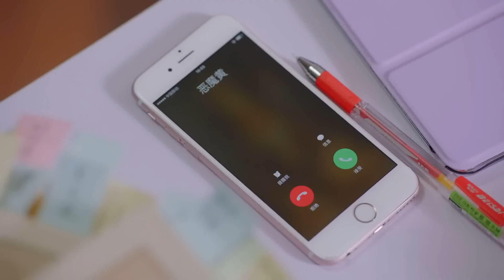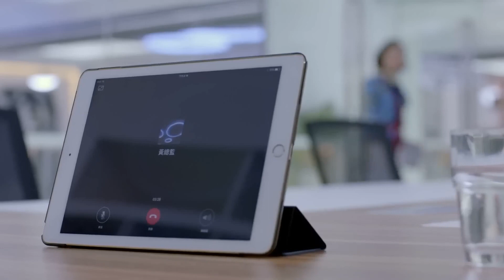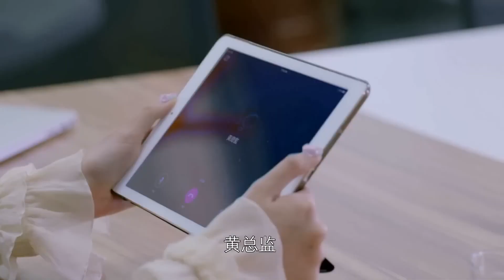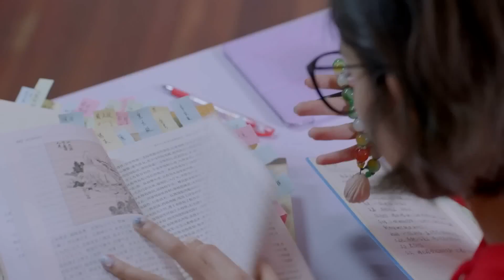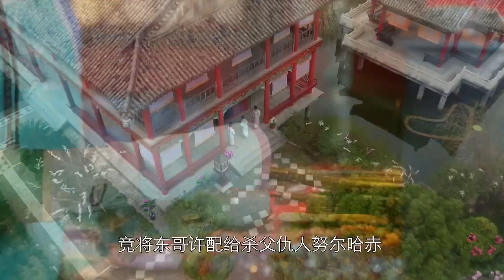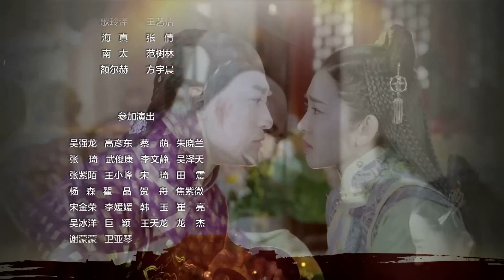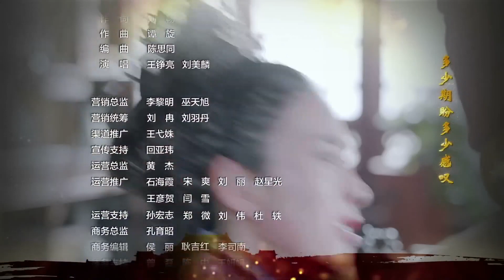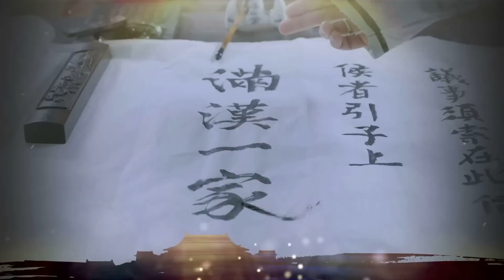精彩宫斗剧 ENGSUB 《皇权争霸》 01 ｜女真第一美人被兄长作为政治手段送给后金开国之君，面对皇帝的痴情，两人携手见证了清朝建立的情感传奇故事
导演：  邵警辉
主演：  唐艺昕、林峰、张睿、屈楚萧
繁华喧嚣的大都市中，小说家步悠然（唐艺昕饰）正埋头于新作品的创作之中，然而创作瓶颈与来自出版社的点击量压力令她倍感困扰。为突破困境，寻求灵感源泉，步悠然决定探访那座充满传奇色彩的布喜娅玛拉地宫。这次探险之旅，竟成为她生命中一段刻骨铭心的奇幻经历，恍若穿越时空，步入明清交替时期的蒙古国，化身背负着“可兴天下，可亡天下”宿命预言的女真叶赫部公主布喜娅玛拉，又称东哥。
返回现实生活后，步悠然对东哥的身份深感兴趣，开始深入研究其历史背景。随着查阅史料，笔下的东哥形象逐渐丰满立体：一位兼具温婉绝色与坚韧独立性格的女性，以及那些环绕在她周围、在中国历史上留下浓墨重彩的人物如努尔哈赤（景岗山饰）、褚英（王凯熠饰）、代善（张睿饰）、皇太极（林峯饰）、多尔衮（屈楚萧饰）等，跃然纸上，栩栩如生。通过步悠然的笔触，那段波澜壮阔的历史画卷缓缓展开。